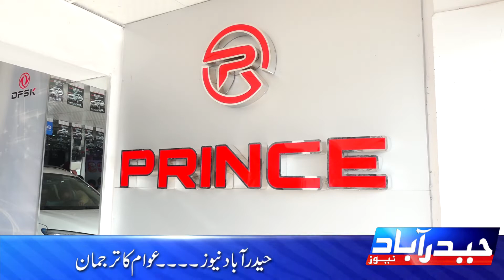Prine Glory 580 Pro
پرنس ڈی ایف ایس کے آٹو موبائلز کی جانب سے شاندار ، اپنی مثال آپ اور لاتعداد فیچرز کی حامل سیون سیٹر کار گلوری 580 پرو لانچ کردی گئی ۔ مزید تفصیلات کے لیے دیکھیئے یہ رپورٹ ۔۔۔